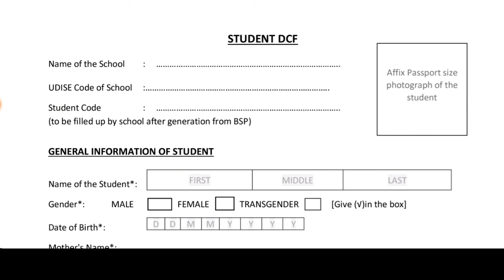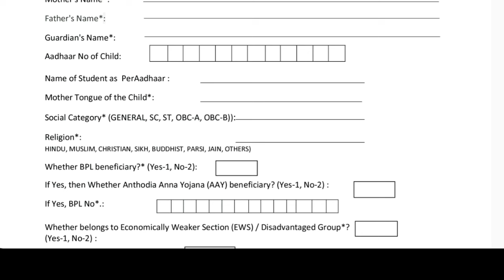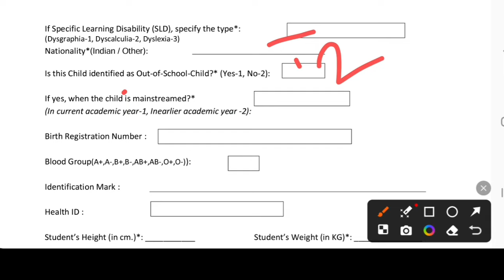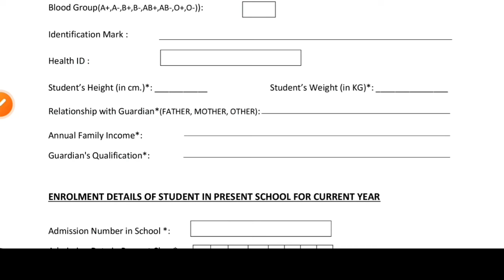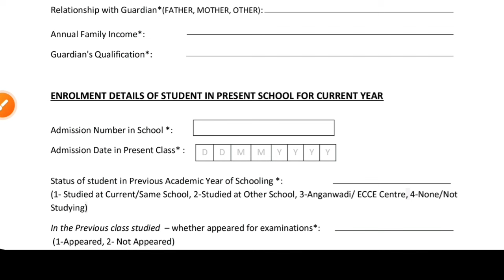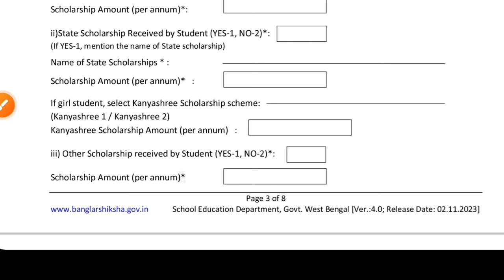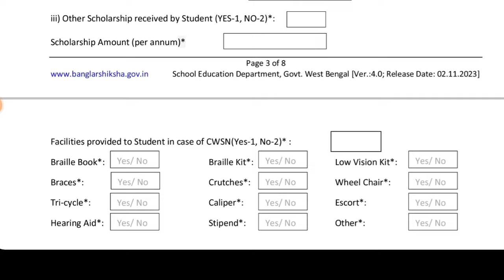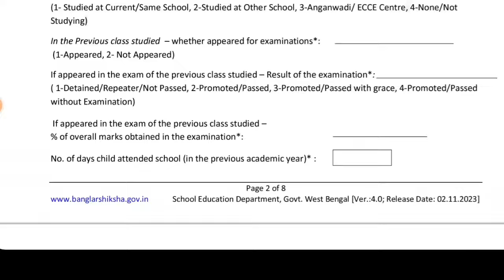West Bengal Madhyamik Exam 2024: Student DCF Form 2024: How to fill Student DCF: class 11 exam 2024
West bengal Madhyamik Life science Exam 2024 experience. Here the review of madhyamik exam 2024 & West Bengal Student DCF Form 2024-25 for geeting mobile. See the video.

2024 madhyamik pariksha,
madhyamik question 2024,
madhyamik pariksha 2024,
wb madhyamik Mathematics exam review 2024,
West bengal madhyamik exam Experience 2024,
wb madhyamik board president on exam 2024,
wb madhyamik exam 2024 new notice,
wb hs exam new routine 2024,
icse exam 2024,
CISCE exam 2024,
madhyamik Math Question answers 2024,
wb madhyamik exam 2024,
West bengal Madhyamik Board President on Result 2024,
West Bengal Higher Secondary Result Notice 2024,
West bengal madhyamik result website 2024,
West bengal HS Results website 2024,
CBSE 10 Results 2024,
CBSE 12 Results 2024,
WB Madhyamik Results 2024,
WB Higher secondary Results 2024,
WB HS Results 2024,
CBSE 10 Results 2024 date,
CBSE 12 Results date 2024,
West Bengal madhyamik suggestion 2024,
West bengal Higher Secondary exam date 2024,
WB Uchha Madhyamik 2024,
delhi university ug pg admission 2024,
cuet ug pg 2024 in bengali,
wb b.ed admission 2024,
kolkata best mba colleges 2024,
Visvabharati university admission 2024,
Jadavpur university ug pg admission 2024,
West Bengal govt job training 2024,
svmcm scholarship 2023 payment,
wbjee 2024 apply,
Calcutta university business management,
Jadavpur university ma admission 2024,
Rabindra Bharati University pg online application 2024,
Rabindra Bharati University distance pg courses 2024,
VIDYASAGAR UNIVERSITY PG ADMISSION MERIT LIST 2024-25,
vidyasagar university pg online application 2024,
Presidency university pg merit list 2024,
Presidency university pg admission ofoc 2024-25,
PUMDET admission 2024,
Presidency University pg admission 2023 date,
Kanyashree University Pg ADMISSION admission list  2024,
Calcutta university pg correction Format 2024,
Calcutta university pg merit list 2024,
Calcutta university pg step by step apply 2024,